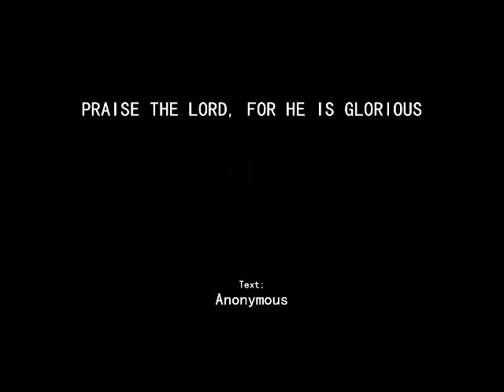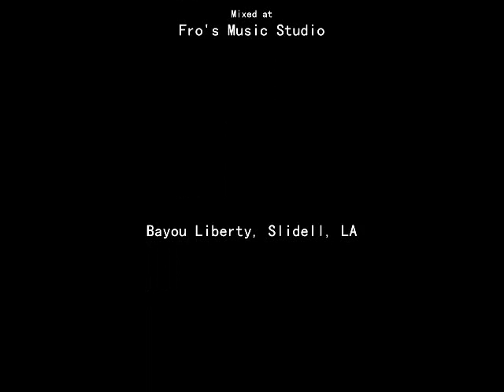Fr. J. Roel Lungay • Praise The Lord, For He Is Glorious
Lyrics:

Text: Anonymous, Foundling Hospital Collection, 1796;
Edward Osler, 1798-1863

Piano Arrangement: TQ Solis, Jr.

1
Praise the Lord, for he is glorious;
Never shall his promise fail.
God hath made his saints victorious;
Sin and death shall not prevail.
Praise the God of our salvation;
Host on high, his pow’r proclaim.
Heav’n and earth and all creation,
Laud and magnify his Name.

2
Worship, honor, glory, blessing,
Lord, we offer unto thee.
Young and old, thy praise expressing,
In glad homage bend the knee.
All the saints in heav’n adore thee;
We would bow before thy throne.
As thine angels serve before thee,
So on earth thy will be done.

(Repeat All)

Edward Osler, 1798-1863. Public Domain